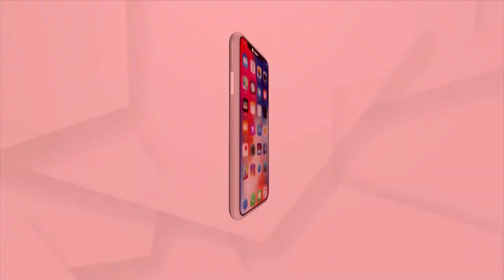ଧଉଳିରେ ପ୍ରେମିକାକୁ ଏସିଡି ମାଡ ଘଟଣା,ଅଭିଯୁକ୍ତ ଗିରଫ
ଧଉଳି ଥାନା ଅଧୀନରେ ଯୁବତୀଙ୍କୁ ଏସିଡ଼ ମାଡ ଘଟଣା। ଅଭିଯୁକ୍ତ ଯୁବକକୁ ଗୁଜୁରାଟରୁ ଗିରଫ କଲା ଧଉଳିଥାନା ପୋଲିସ